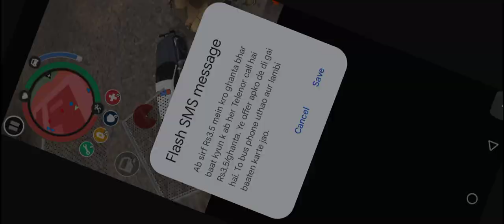spiderman gameplay simulator l rope man hero l Vice town city l iron man l online gaming l live game